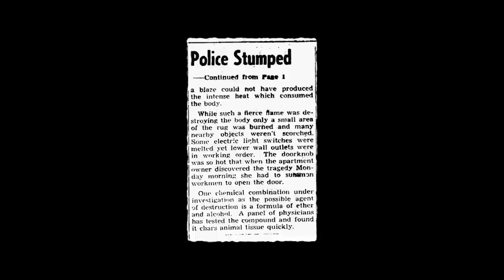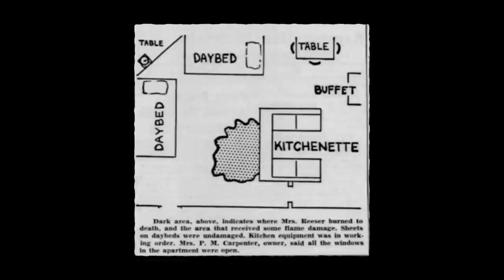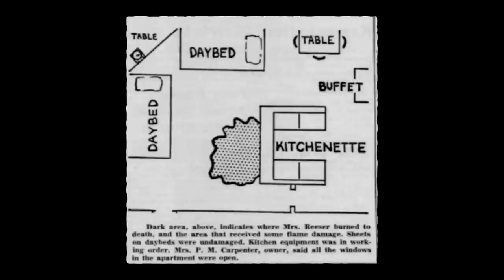Spontaneous Combustion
Season 02 : The Deep South
Minisode : Spontaneous Combustion : AL & FL

Most of us feel safe in our own homes. It’s our sanctuary away from the outside world. When there are problems taking place outside, you can always go home and relax in the refuge of your own home. You can even lock your door, especially at night to keep whatever’s creeping around outside in the darkness from entering your safe space. Sometimes though, the danger comes from within.